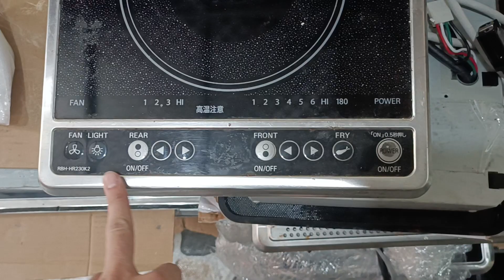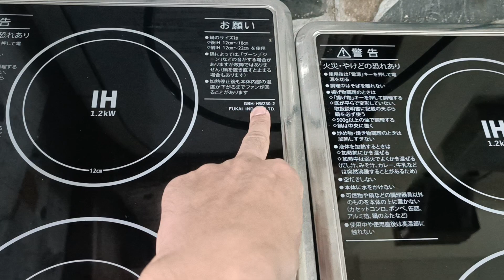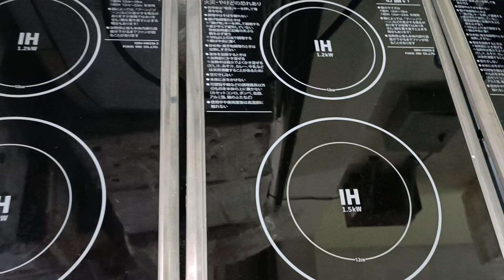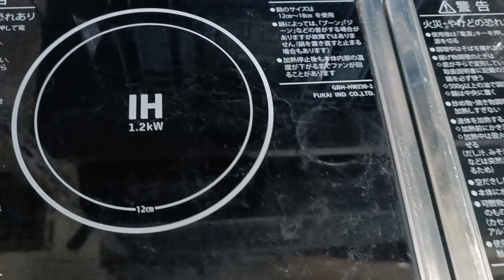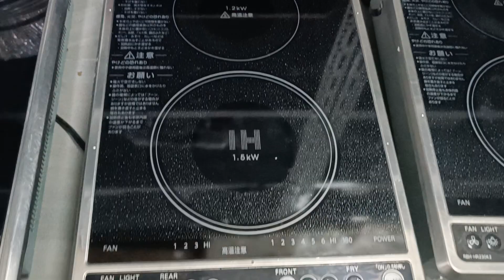Bếp từ đôi Nhật bãi 100v 200v.Gia từ 2t đến 2.2t bh 06 tháng.Lh 0979.665.264